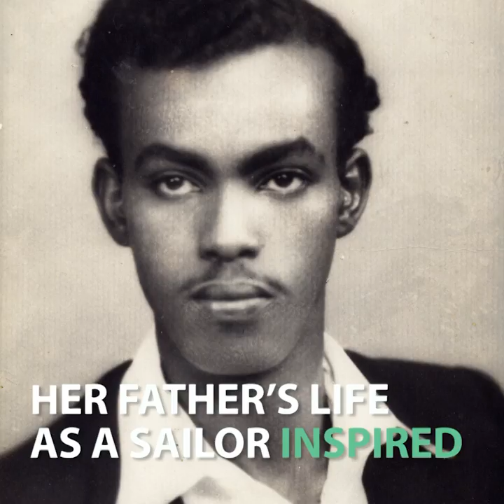Role Models Nadifa Mohamed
Nadifa Mohamed. Groundbreaking. Lyrical. AndSomali.